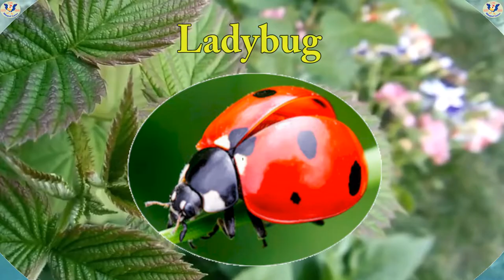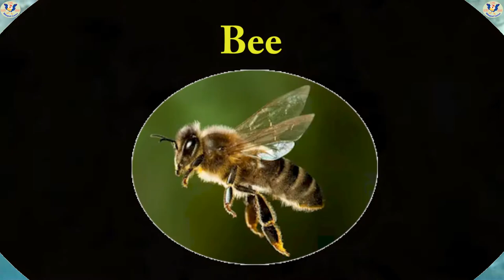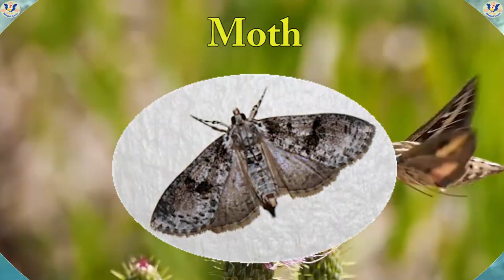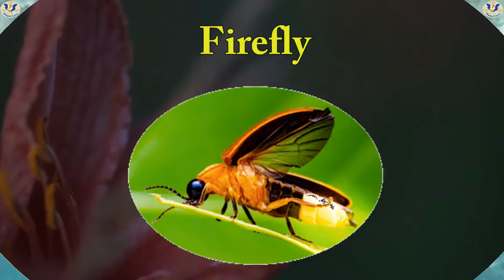25 Common Insects with pictures and video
25 common insects with pictures and video.

Educational video series helping kids watch and learn.

Insects included in this video: Butterfly Grasshopper Ladybug Mantis Bee Cricket Mosquito Dragonfly Beetle Ant Wasp Earthworm Spider Moth Scorpion Caterpillar Centipede Silkworm Stick Insect Fly Firefly Cicada Lacewing Stink Bug Bumblebee